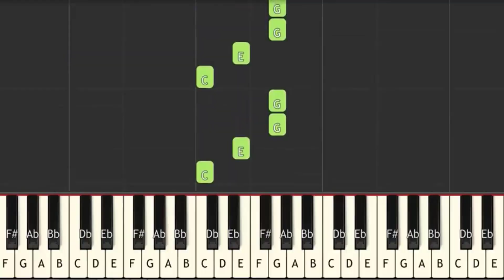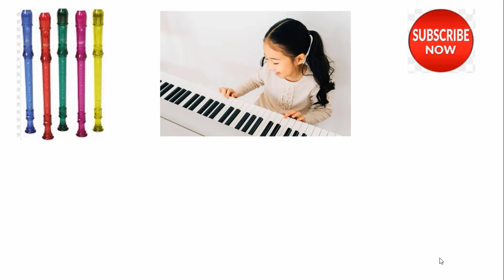Finger Family song|| Piano Tutorial for Kids|| Music for Kids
. Video Tittle:  Finger Family Song || Piano Tutorial

In today’s videos, we have an exciting piano lesson!  finger family song, piano tutorial. An easy to play piano piece for children, beginners and kids of all ages. If you're new to piano lesson either as a beginner or kid, this is the perfect video for you!
In todays you will learn both piano notes and how to play finger family song, piano tutorial.in a simple and easy way. By the end of this lesson, you'll be ready to start learning and playing not only finger family song, piano tutorial. but other piano pieces and advanced music pieces.
Enjoy the lesson as we dive in and play finger family song, piano tutorial.
About Music for Kids:

 Our goal is to help make learning a fun and enjoyable experience for kids by creating beautiful 3D animation, educational lyrics, and toe-tapping music. Kids will laugh, dance, sing, and play along with our videos, learning letters, numbers, animal sounds, colors, and much, much more while simply enjoying our friendly characters and fun music stories with piano lessons and other musical fun for kids.

An easy piano lesson suited for kids/children/beginners.